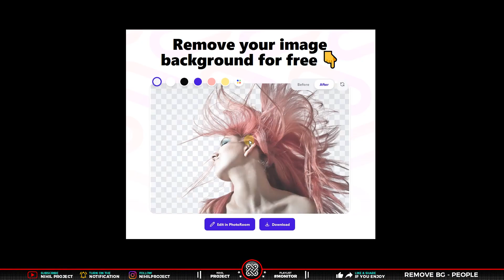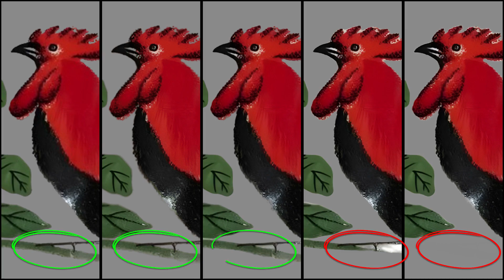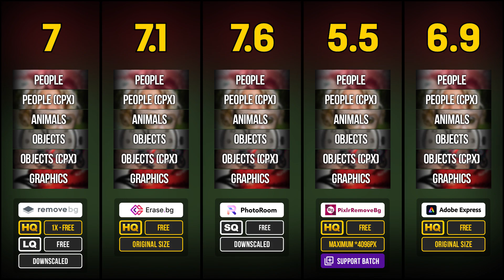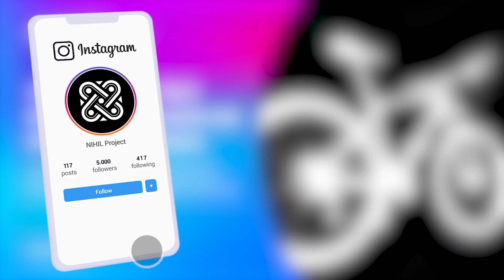5 Website Terbaik Untuk Menghapus Background Secara Otomatis & Gratis Di Tahun 2022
💬 Video ini menunjukkan cara menghapus background secara otomatis dan gratis, melalui website remove background yang sudah di tenagai oleh AI (Artificial Intelligence). Berikut adalah review & comparison dari TOP 5 Best Remove Background Website For Free pilihan kami.

🕗 Timestamp :
00:00 Preview
00:15 Intro/Opening
00:24 Example 01 - People
03:55 Example 02 - People (Complex Background)
05:05 Example 03 - Animals
06:01 Example 04 - Objects
06:50 Example 05 - Objects (Complex)
07:58 Example 06 - Graphics
09:59 Thanks, you guys are amazing
10:15 Closing
10:58 Your Artworks

💡 Untuk membuat video tutorial ini kami menggunakan software:
• Blender (3D)
• FL Studio
• Aegisub
• Wondershare UniConverter 14

- Photo 01 by George Bohunicky from Unsplash
- Photo 02 from wallpaperswide
- Photo 03 by Brian Mann from Unsplash
- Photo 04 by Wilhelm Gunkel from Unsplash
- Photo 05 by Mustachescactus from Unsplash

Tittle : Bongo Madness by Quincas Moreira